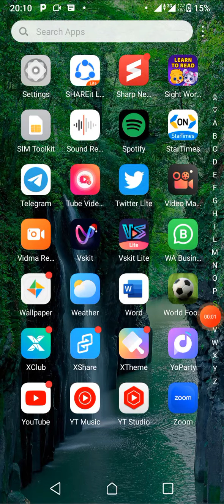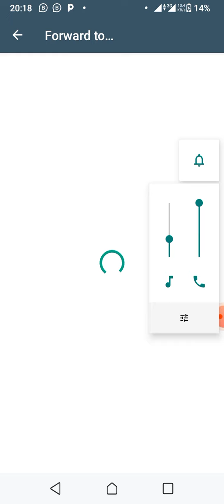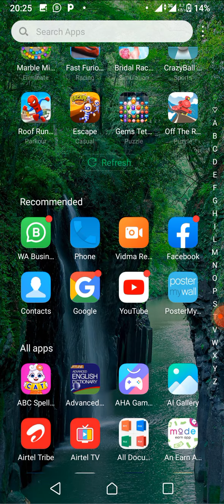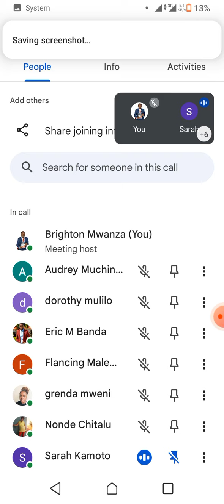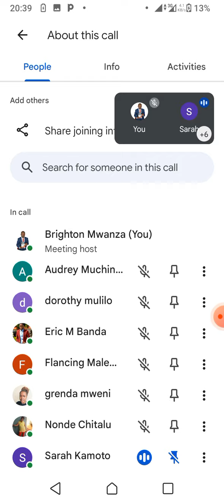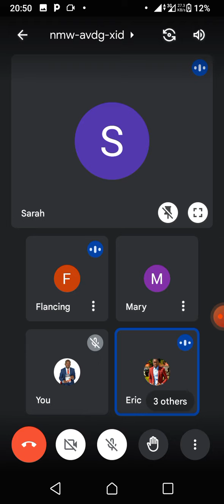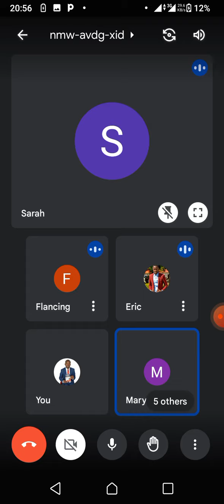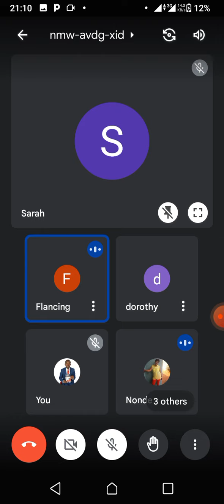Servant Leadership | Thursday Prayer Meeting | 24-11-2022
Weekly Prayer Meeting MIDLANDS CHILDREN MINISTRY - Pentecostal Assemblies of God